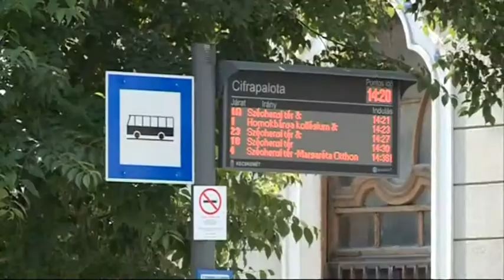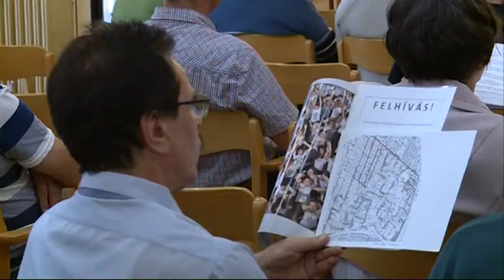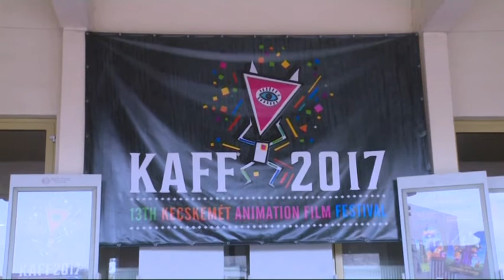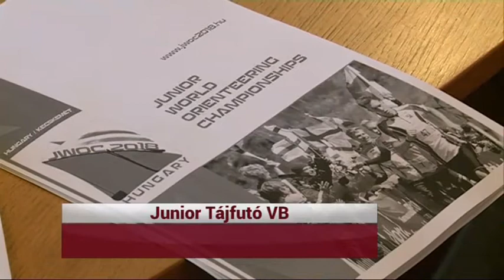KIEMELŐ (2018. június 28.)